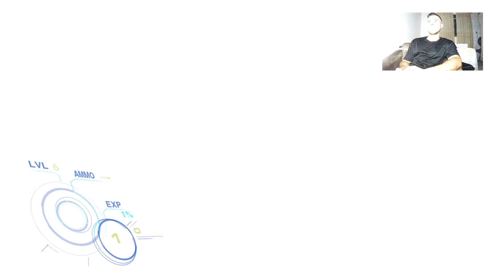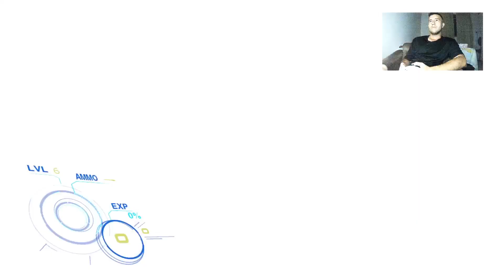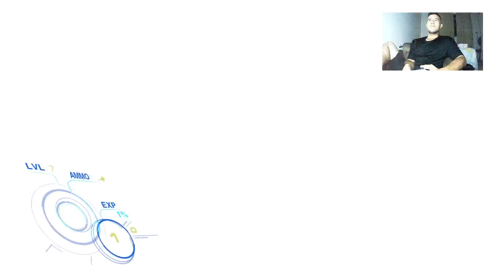Too Human - 2# Uma guerra eterna!?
Gameplay da campanha de too human. Segundo episodio dessa serie, o jogo esta insano, e nesse episodio continuamos as trocações de tiro e a guerra contra as maquinas, espero que gostem do video.